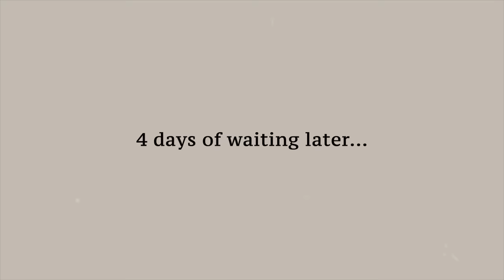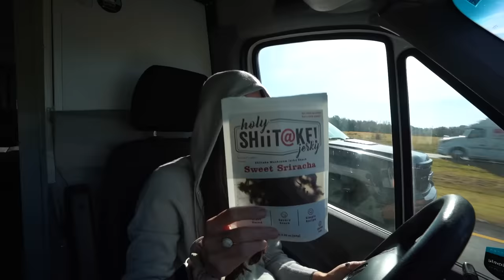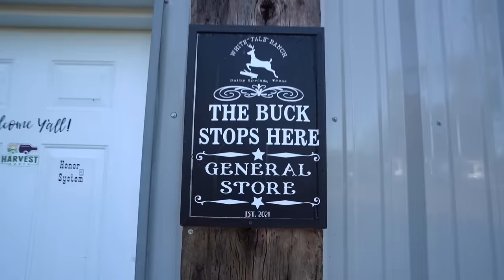MY FIRST SOLO VAN LIFE ROAD TRIP (emotional)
My first ever solo trip in the van was quite the rollercoaster!!!

Episode 801 | Nashville, TN to Dallas, TX | Filmed Nov. 10, 2021

For those who are curious about sizing, below are the sizes of each outfit!
White matching set: both size small
Grey matching set: both size small
Velvet pleated skirt: size 2
White sweater: Size x-small (but could have done a small)

Nate's sweater: Size medium
Green Jacket: Medium
Sweatpants: Small

🗺 Create your own CUSTOM route map from your favorite vacation, city, or road trip with our new site!

0:00 Lonely mornings
1:39 Why Nate and I are separated
3:49 unexpected problem number 1…😫
5:14 Winter fashion show😍
6:44 FINALLY my solo van trip begins
8:25 Why I never plan our travels
11:05 problem number 2…I am a mess
16:18 My first rap session
20:36 what I eat when I’m alone
21:24 Nightly routine in the van
23:16 Making my OWN coffee WHAT🤯
26:54 Why Nate and I don’t have kids
27:15 back at BUCEE’S!
29:13 FINALLY made it to Dallas!👶🏻

Originally from Nashville, Tennessee, we got married June 2013 and quickly caught the travel bug! We started “travel hacking” & finally decided we wanted to go travel for one year. After 2 years of saving $ and over 2 million miles and points, we sold our cars and apartment and left home January 10, 2016. We started this travelvlog to share our experiences with friends and family, then decided we really liked vlogging and traveling, and we didn’t want to stop after just one year! After achieving our new goal of 100 countries and then all 7 continents (check out our documentary we had no plans to slow down, until 2020 decided to force us to ;) which is when we bought a converted Sprinter van to start exploring our own country for the first time. Vanlife was a major adjustment and so different than flying every week like we were used to, but we are incredibly thankful to be able to continue doing something we love every day.